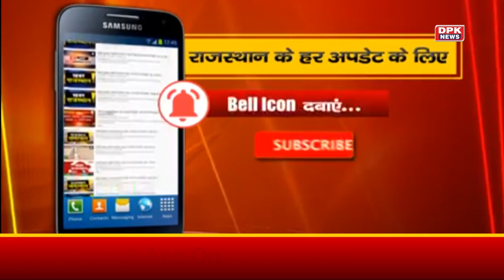Himachal Pradesh Floods: हिमाचल में जल तांडव से तबाही | पुल-हाईवे बहे, मंदिर डूबे, 12 घंटे में तबाही